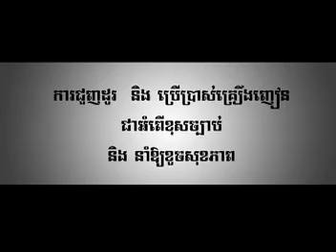Sunday VCD 110 - 05. Komlos et ku ( Saly ).